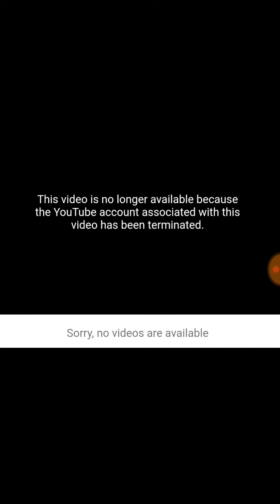Termination happens when